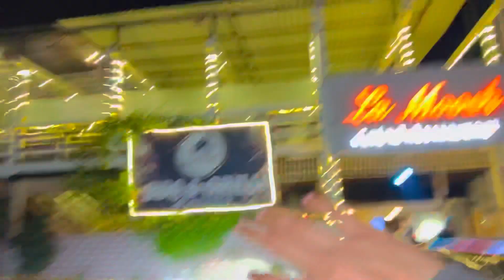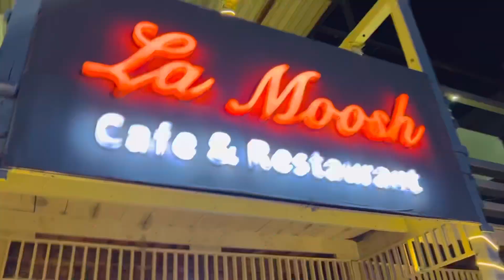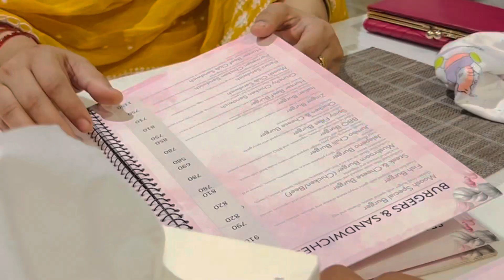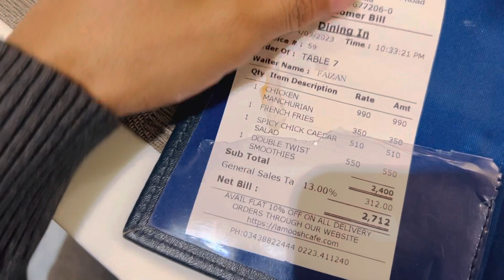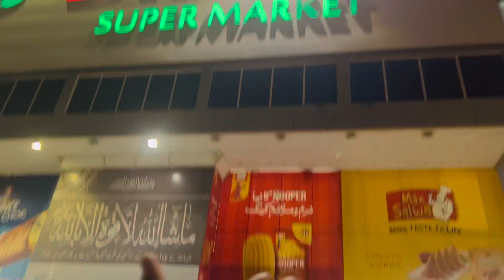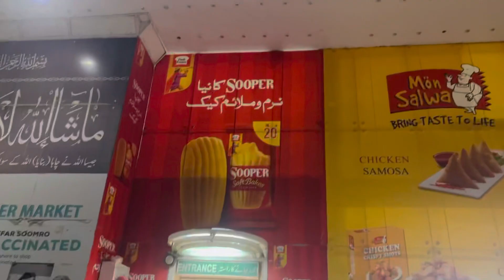Mamma jani k sath gay resturant dinner par